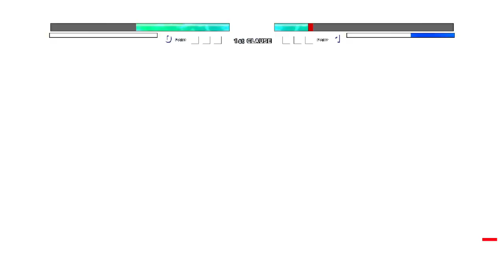Sonic Chaos V2(All Form) VS Sonic (All Form) in Jump Force Mugen